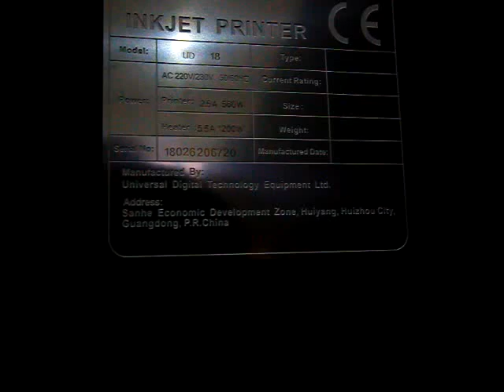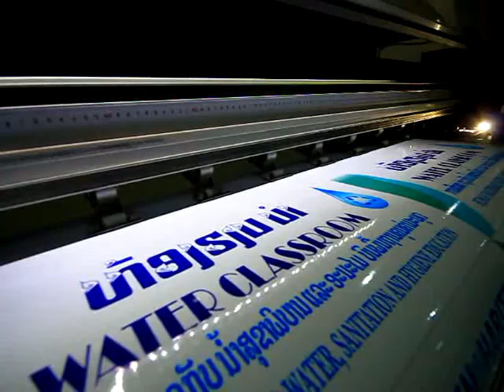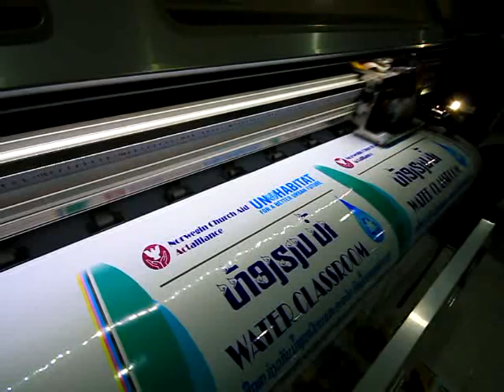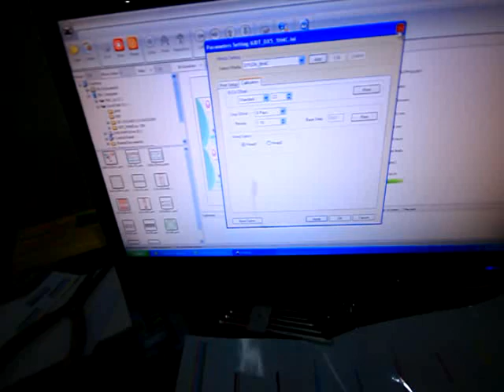UD Printer: Thailand UD-181LA(2012)